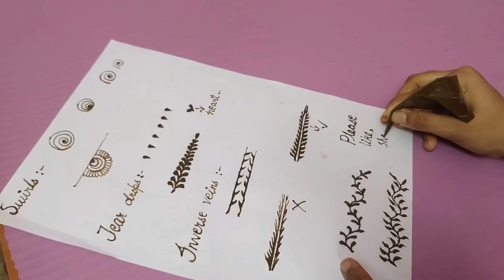ଘରେ ବନାନ୍ତୁ ମେହେନ୍ଦି କୋନ ||home made mehendi cone in odia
how to make mehendi cone in odia